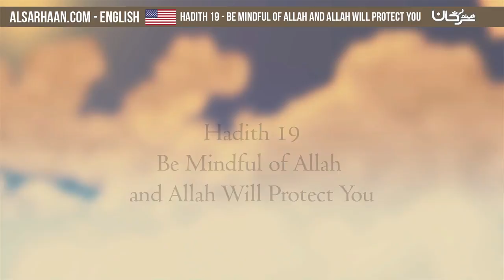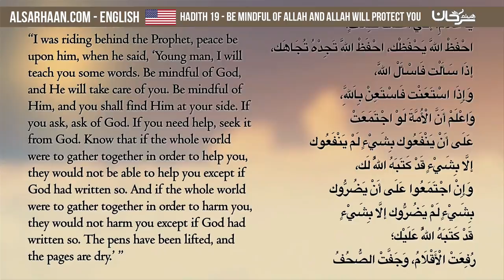Hadith 19 Be Mindful of Allah and Allah will Protect You